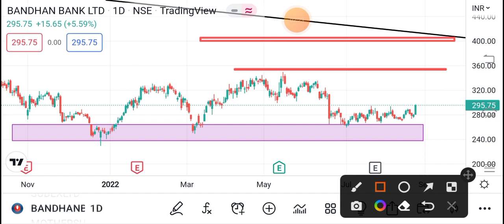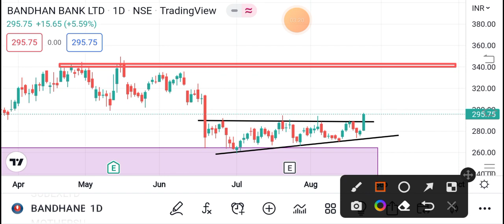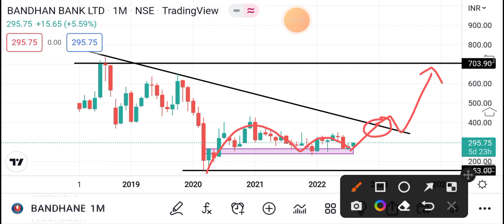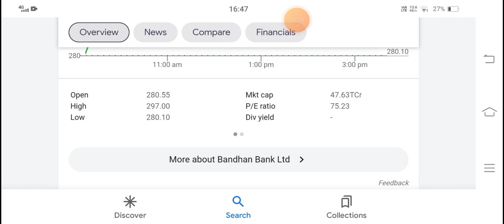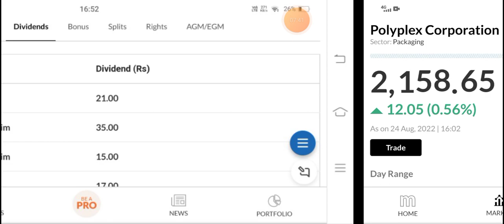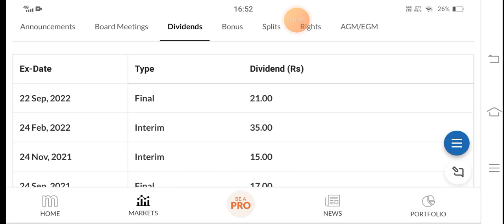Bandhan Bank Share Latest News Today | Bandhan Bank Stock Analysis | Bandhan Bank Next Target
bandhan bank

bandhan bank stock analysis tamil

bandhan bank stock update